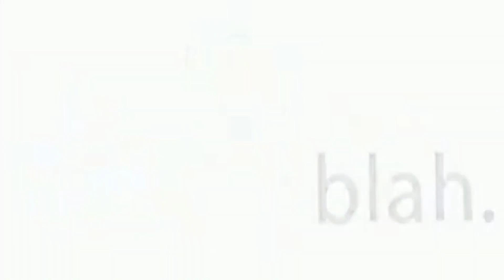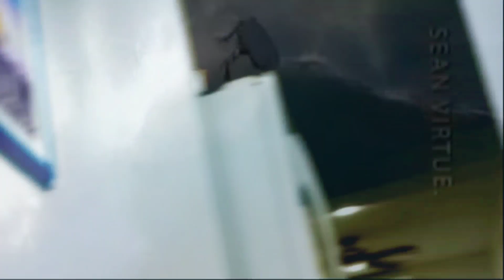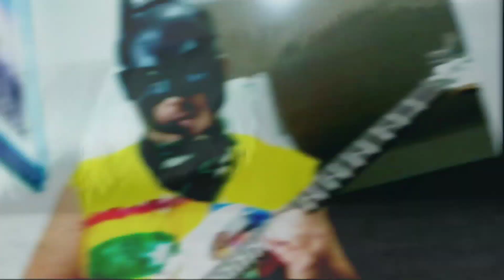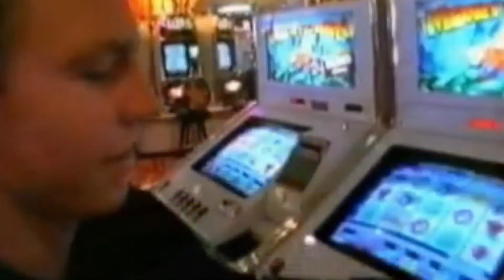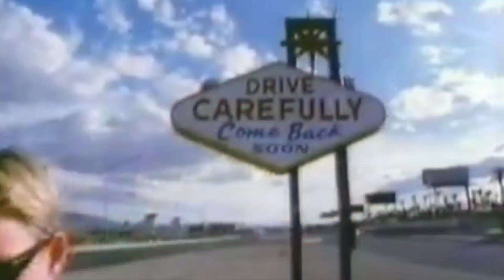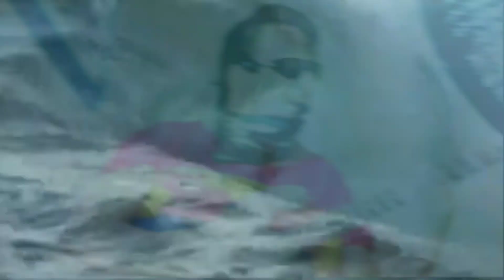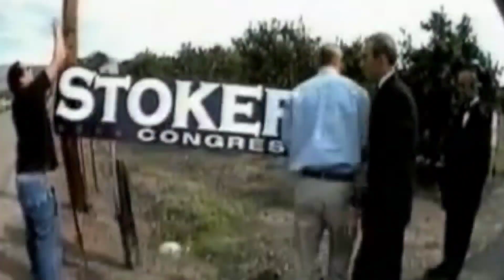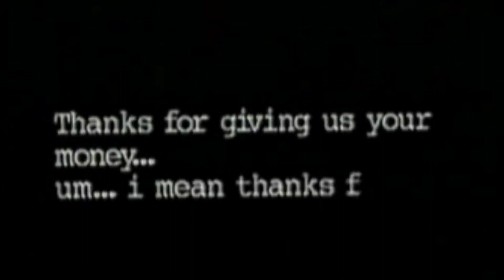24 de diciembre de 2022